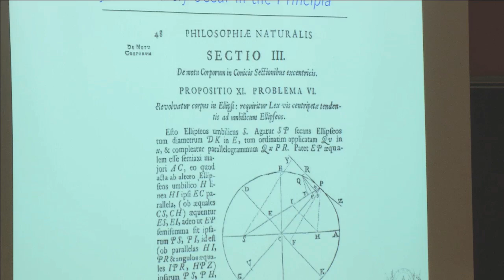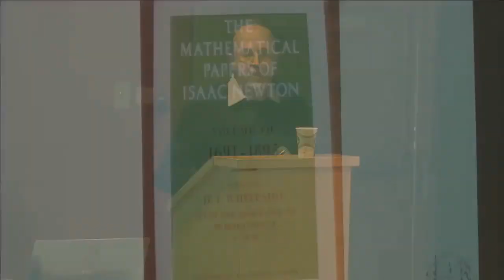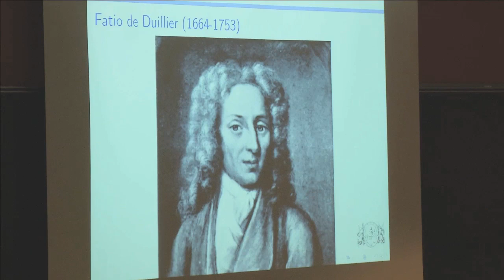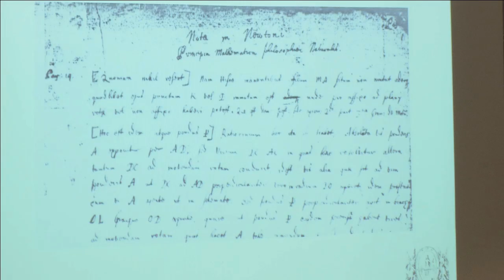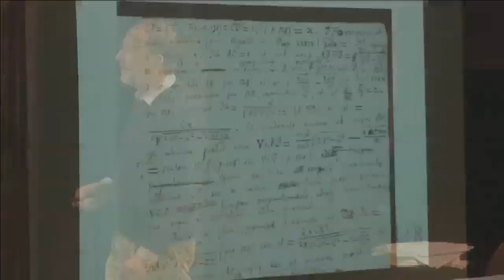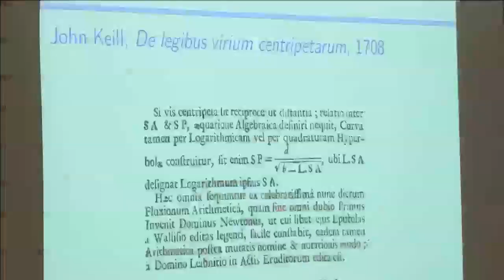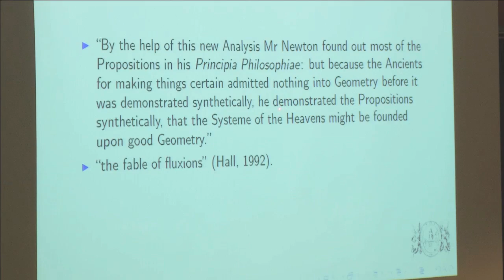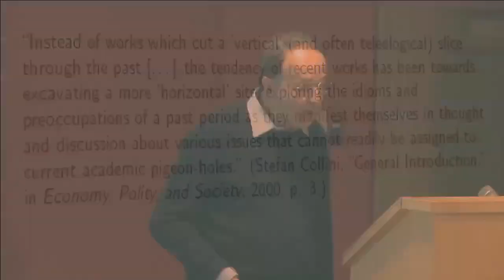The second edition of Newton's Principia mathematica (1713)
Niccolo Guicciardini, Departimento di Lettere e Filosofia, University of Bergamo
Chair: Peter Rowlands (Liverpool)

Session 8: Friday 25 October 2013